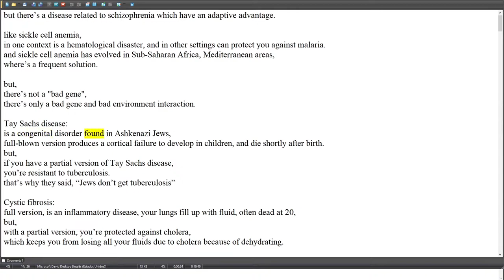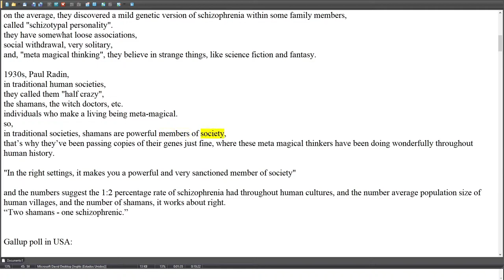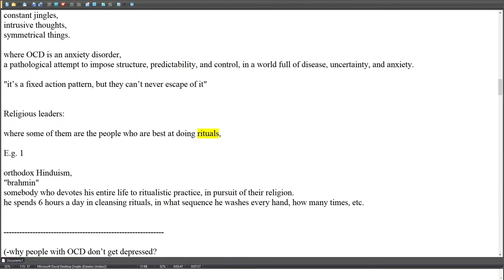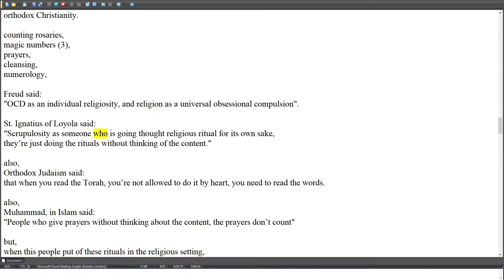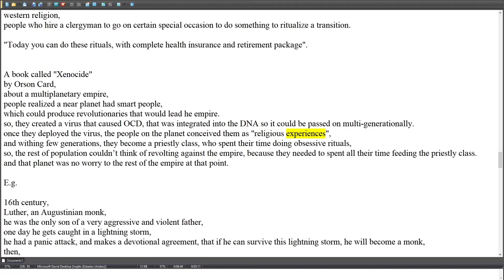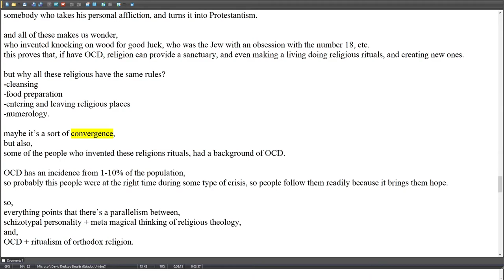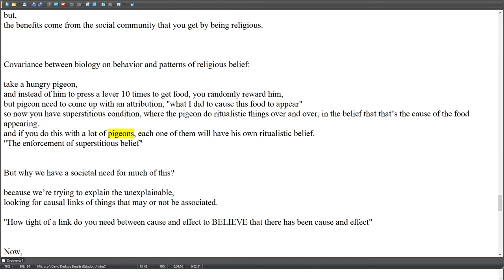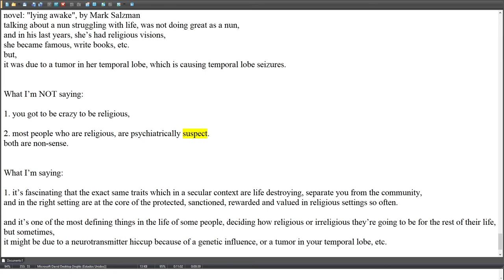Summary: Dr. Robert Sapolsky's lecture about Biological Underpinnings of Religiosity | Stanford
I really recommend to go check the full video, this videos is more about if you have seen it already and want to remember somethings and dont want to spend more hours rewatching it, because on this video you dont have a lot of context, so will lose a lot of amazing things from the original podcast,
Anyway I hope its still usefull to you, for an introduction to the real podcast and see if its worth your time, or to remember, tyty.

"transcription"